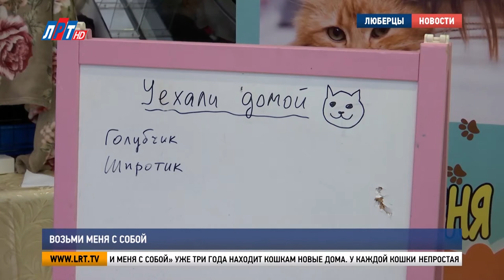Возьми меня с собой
В Люберцах прошла выставка кошек из приютов. Как помочь бездомным животным узнала наша съемочная группа.

Прийти за новым телефоном, а уйти с питомцем. Такая возможность представилась посетителям торгового центра. Выставка «Возьми меня с собой» уже три года находит кошкам новые дома.
Лиля Гилод, организатор выставки «Возьми меня с собой», волонтер приюта «КотоЛюб»:  «Обычно пристраивается около 5. Но как-то у нас был рекорд, по-моему, 10 у нас один раз пристроилось. Вот. Но обычно у нас тут кошек 30, сегодня просто меньше людей приехало. Пристроилось пока только два котенка маленьких и все».

У каждой кошки непростая судьба. Многие столкнулись с жестокостью людей. Поэтому волонтеры отбирают надежных хозяев.

Юлия Отрубянникова, волонтёр приюта «Лохматые судьбы»: «Стараемся подбирать  еще под условия. То есть, не просто понравился – отдал. Мы советуем все-таки по характеру, под жилищные условия, под темперамент человека, под какие-то, допустим, финансовые возможности. Но в любом случае, все животные отдаются по договору и с отслеживанием»

В выставке участвуют приюты из Люберец, Балашихи и Хотьково. Большинство из них устроено в квартирах волонтеров. Лиля Гилод содержит несколько питомцев за свой счет.

Лиля Гилод, организатор выставки «Возьми меня с собой», волонтер приюта «КотоЛюб»: «В Люберцах нужен приют. Официальный, муниципальный. Потому что в Москве они есть. Вот в Некрасовке, в Кожухово, а в Люберцах нет. И мы вынуждены подбирать кошек с улицы и пихать к себе в квартиры, где и так уже по 20 , по 30 кошек».
Следующая выставка планируется в январе. Но забрать питомца можно уже сейчас.  Обращайтесь в приюты  «КотоЛюб», «Лапушка» и «Лохматые судьбы». И не забывайте – мы в ответе за тех, кого приручили.